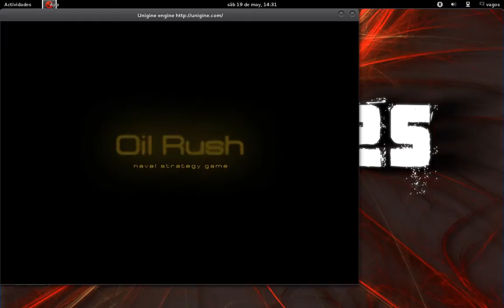Screencast GNU/Linux vagos 4.0 (vídeo 3)